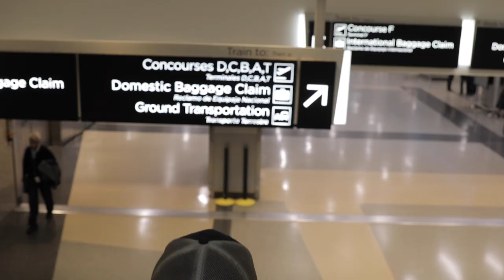Georgia Power Linemen Return Home From Puerto Rico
In addition to serving the customers 2.5 million customers in Georgia, Georgia Power linemen are often called away from their families to help restore power when major storms or disasters occur as a part of the company’s involvement in the mutual assistance network. Most notably, crews traveled all the way to Puerto Rico to assist in storm restoration following Hurricane Maria.